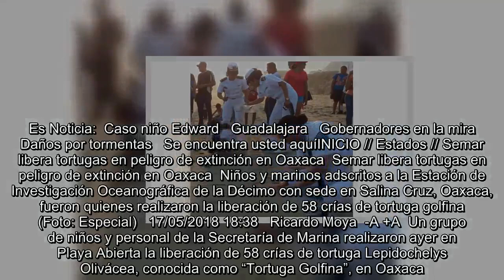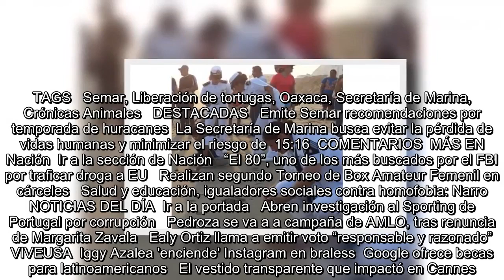Semar libera tortugas en peligro de extinción en Oaxaca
Es Noticia:  Caso niño Edward   Guadalajara   Gobernadores en la mira  Daños por tormentas   Se encuentra usted aquíINICIO // Estados // Semar libera tortugas en peligro de extinción en Oaxaca  Semar libera tortugas en peligro de extinción en Oaxaca  Niños y marinos adscritos a la Estación de Investigación Oceanográfica de la Décimo con sede en Salina Cruz, Oaxaca, fueron quienes realizaron la liberación de 58 crías de tortuga golfina  (Foto: Especial)   17/05/2018 18:38   Ricardo Moya  -A +A  Un grupo de niños y personal de la Secretaría de Marina realizaron ayer en Playa Abierta la liberaci